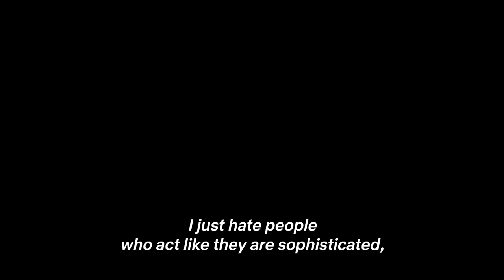Somebody | Official Trailer | Netflix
My perfect world, my perfect error
Finally, somebody just like me

A suspense thriller
Somebody | November 18, only on Netflix

A developer builds a dating app, hoping for connection. Soon, she gets caught in the web of a serial killer who uses the platform to lure victims.